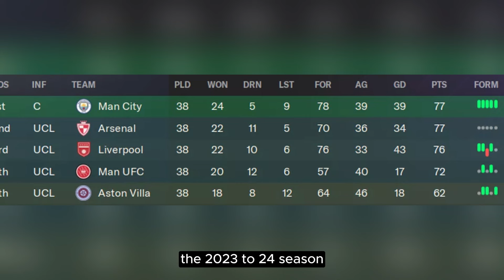BREAKING iN🚨Ratcliffe Gives Greenlight! Old Trafford SHAKES UP✅UTD BIG MOVE Ratified